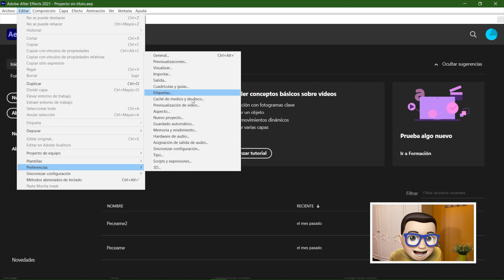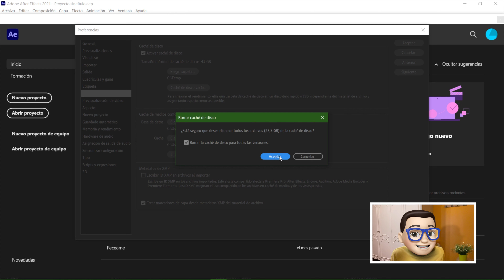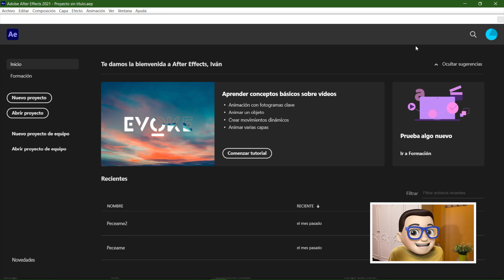BORRAR la CACHÉ de After Effects 🗑 | Libera Espacio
Si te estas quedando sin espacio en tu disco duro tras haber estado utilizando Adobe After Effects aquí tienes la solución. Te enseñamos a Borrar La Caché de After Effects.
Y es que Adobe After Effects mientras lo usas guarda un montón de archivos en tu disco duro para mostrar la previsualización lo más fluida posible, el problema es que estos archivos temporales a la larga suman un montón de espacio, por ello lo más recomendable es eliminarlos cada cierto tiempo.
En el tutorial te enseñamos también cómo puedes asignar un tamaño máximo de Caché en el Disco Duro para After Effects.

1:00 Asignar Tamaño Máximo de Caché de Disco en After Effects.

Un Tutorial muy fácil, rápido y sencillo.